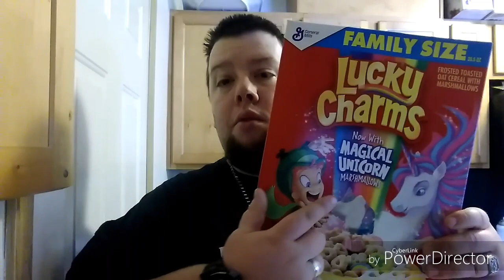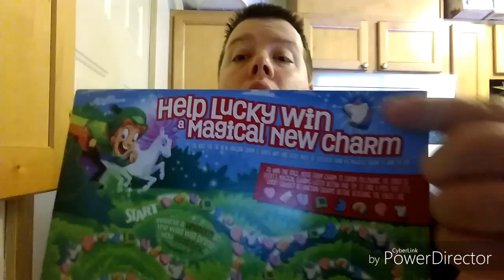review / try the new unicorn lucky charm marshmallow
Food reviews